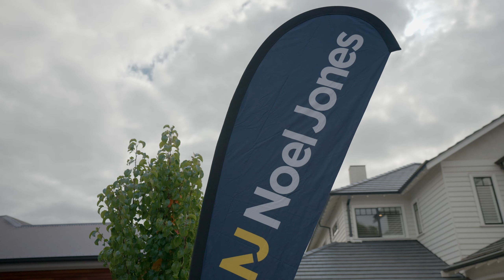Noel Jones Property Market Update | Edition 5, 2022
Watch our latest property market update video where Daniel D'Assisi and Mike Muncey explore Melbourne's current real estate market. There are still a large number of buyers looking to purchase homes and investments with quality family homes in high demand, delivering great results with lower days on market. If you have questions regarding current market conditions or would like to discuss the next steps of your property journey, we would love to be of assistance.